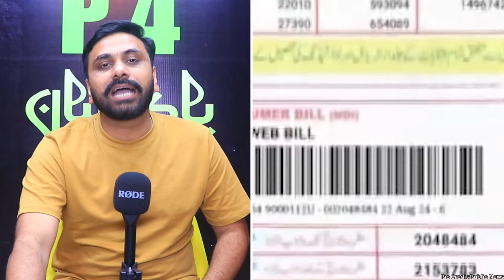Punjab Police SHO Arrested LESCO Employes For Disconecting Electricity Connection Of Police Station